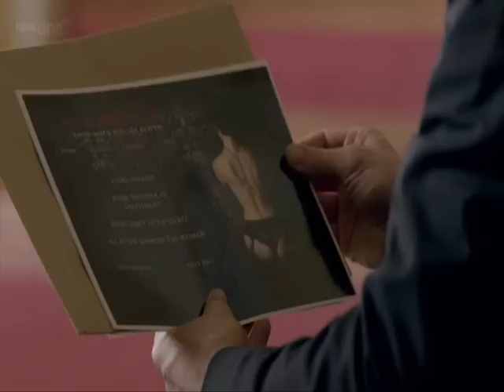Sherlock - Ona jest...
Skromny wkład do zbioru sherlockowych fanvidów z polskimi piosenkami.